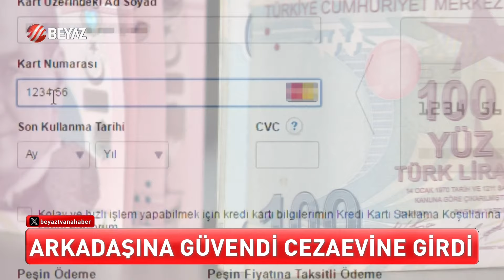BEYAZ HABER 4 MAYIS 2024